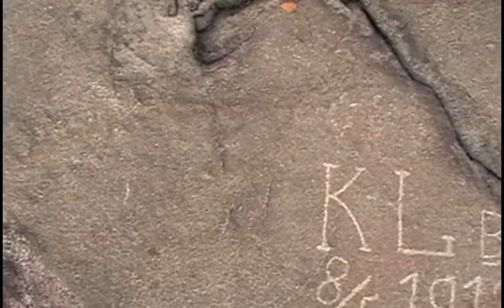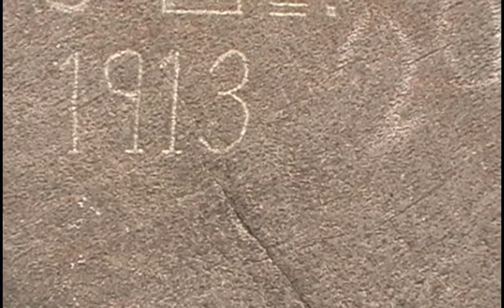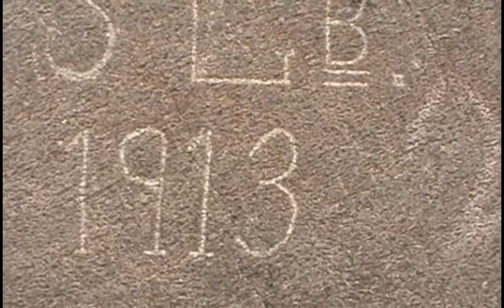Jonasson/Markgren/Wahlberg - Lutad mot spaden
My Basementtapes release #1015

Arne Jonasson - Gitarr, Sång
Åke Markgren - Bas
Joel Wahlberg - Trummor